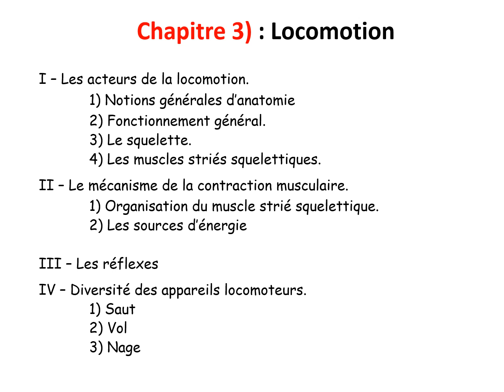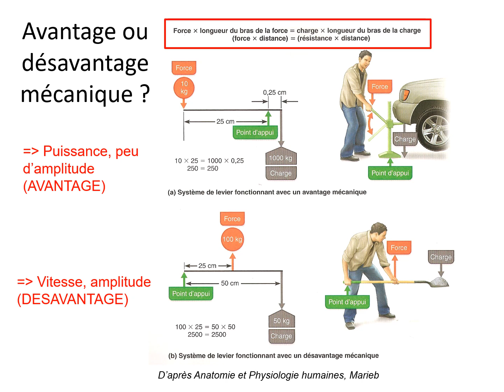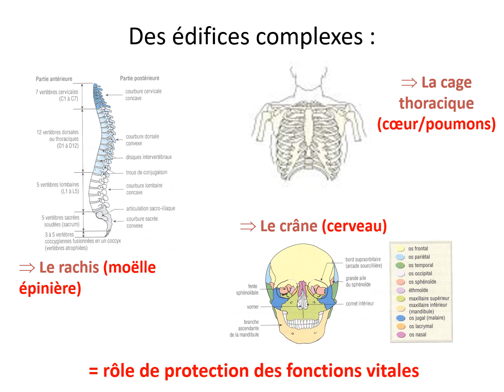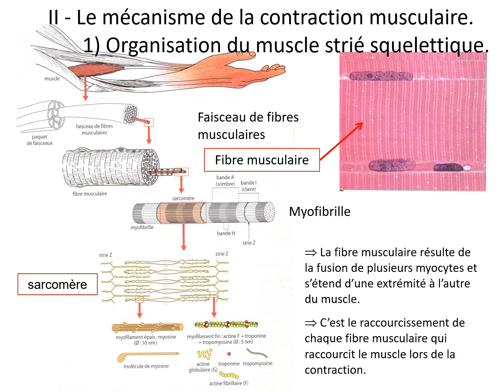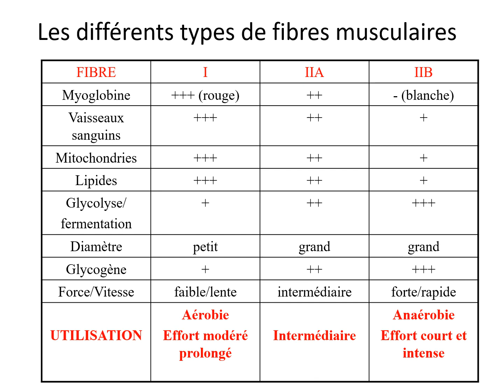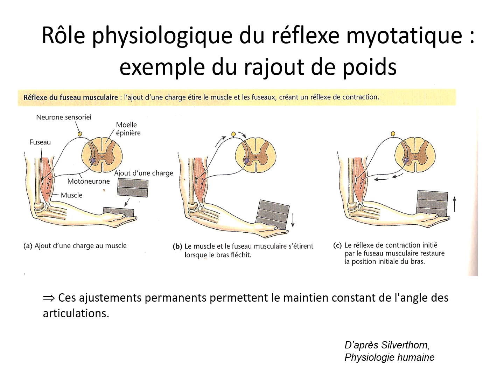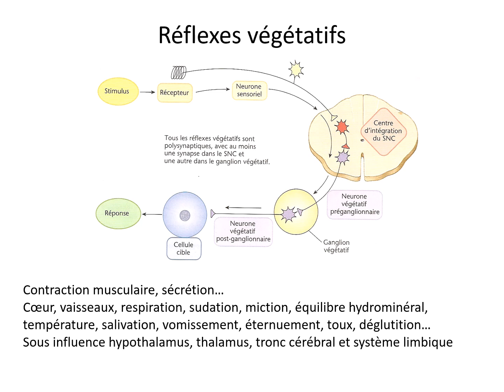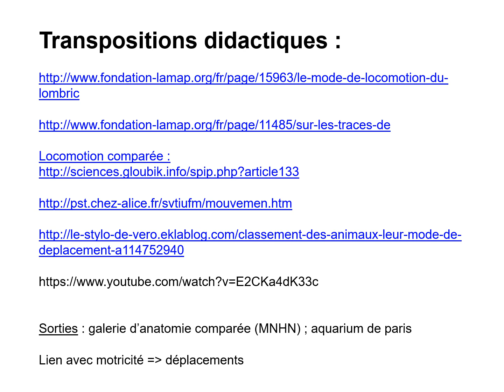coursM1 PE locomotion